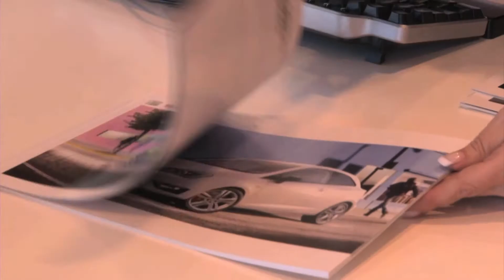Leon speeds up SEAT sales in first quarter 2014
SEAT Promo video